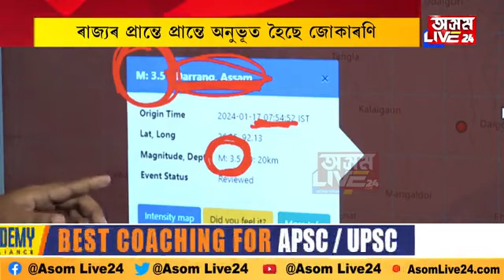ৰাজ্যত প্ৰচণ্ড ভূঁইকঁপ। ৰাজ্যৰ প্ৰান্তে প্ৰান্তে ভূমিকম্পৰ জোকাৰণি